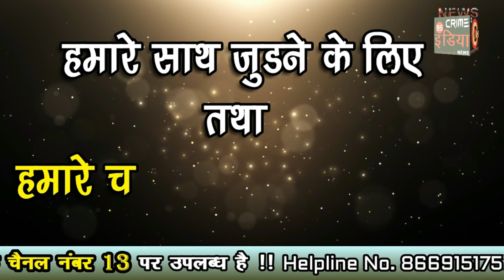अड्याळ येथे आयुष्यमान भव मोहीमेला सुरूवात !!!